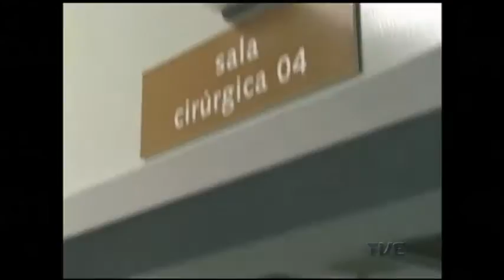RS realizou 10% mais transplantes em 2015. O dado foi divulgado pela Secretaria de Saúde do Estado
Rio Grande do Sul comemora o crescimento do número de transplantes de órgãos e tecidos. Em 2015 foram 10% mais cirurgias do que no ano anterior. Os dados são da Secretaria de Saúde do Estado. É que aumentaram as notificações de potenciais doadores e a lista dos doadores efetivos. Hoje, a lista de espera tem 1200 pessoas, que aguardam por solidariedade.